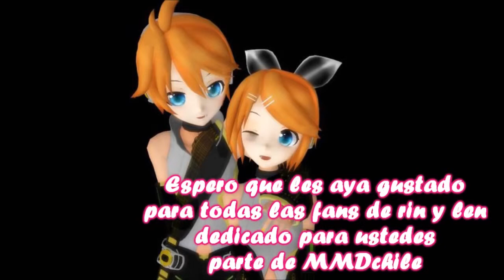Haruha Productions Special 2